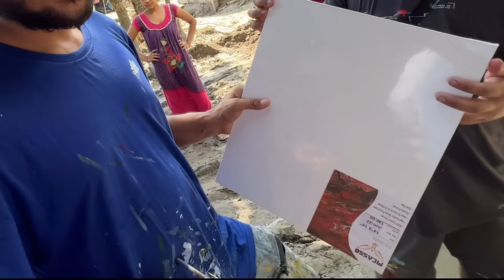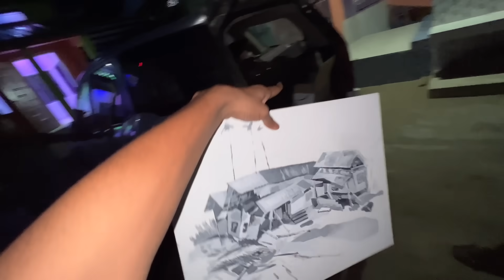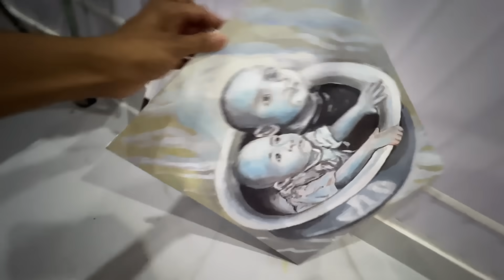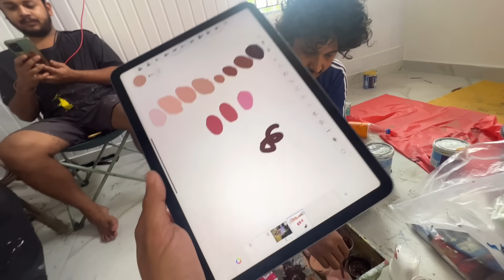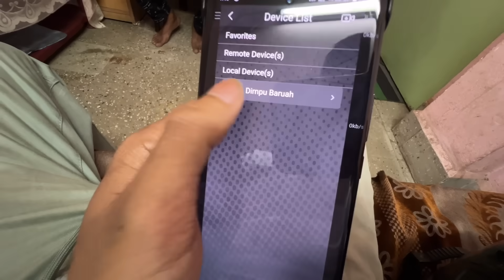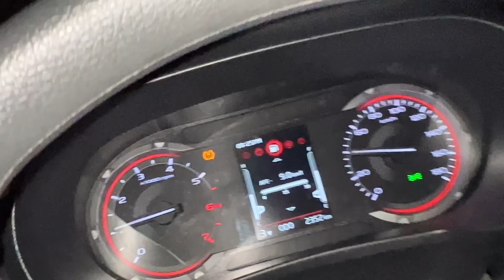My Room Art by Neelim Mahanta - চাওঁক কি বনাইছে 😍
Contact neelim mahanta...and his team Living art .

phone no for any kind of art .and for flood donation art - 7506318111